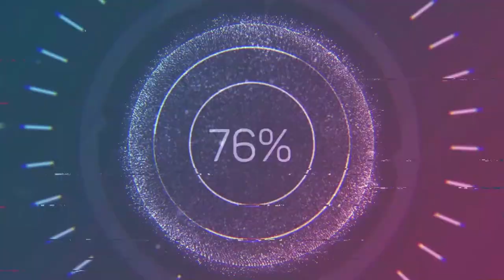MGA BAGONG MIYEMBRO NG ATING PERSO SQUAD! ANO KAYANG KLASENG PERSONATA SILA? PART 2